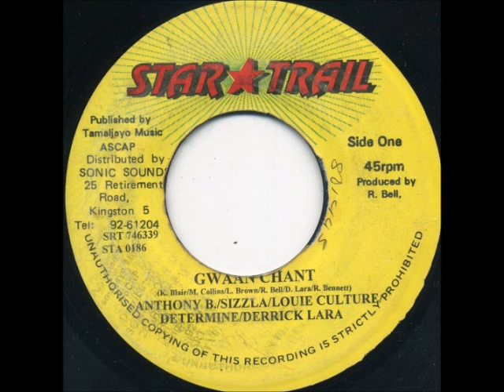Sizzla ft Anthony B, Louie Culture, Determine & Derrick Lara - Gwaan Chant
Anthony B Sizzla Louie Culture Determine Derrick Lara - Gwaan Chant